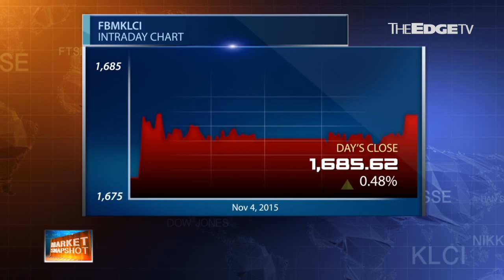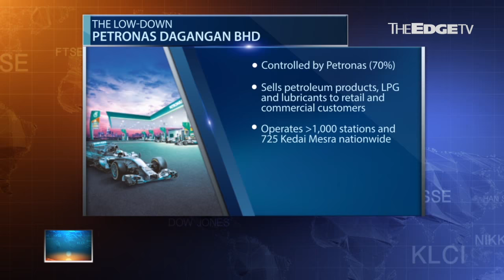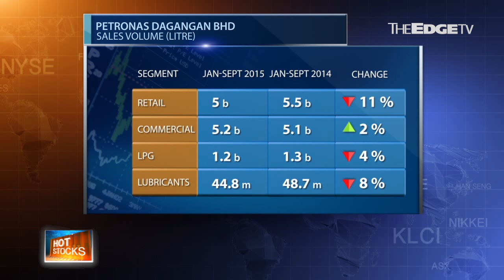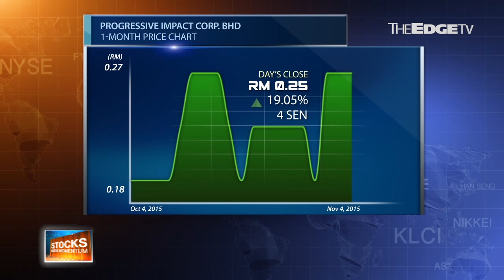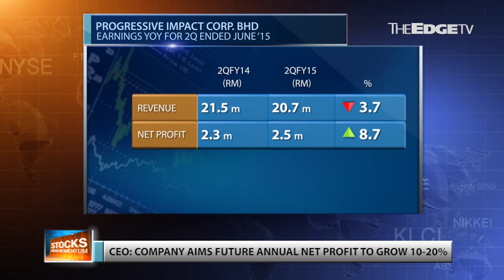MARKET MATTERS : JPost Writes a Love Letter and Progressively Progressing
On today's Market Matters, Nadia S Hassan and Sulhi Azman discuss what is putting a bounce in the KLCI's step. Regionally Japan Post debuts to bucketloads of enthusiasm, while China puts a floor to its economy.

For Hotstocks, Nadia and Sulhi discuss the moves of Petronas Dangangan Bhd, which saw its topline drop but its earnings hold firm. With its high price point, what is the beauty of PetDag?

In Stocks with Momentum, Progressive Impact Corp Bhd has been pegged as positive momentum by The Edge Research. While its environmental business is arguably resilient, is that all there is to the company?